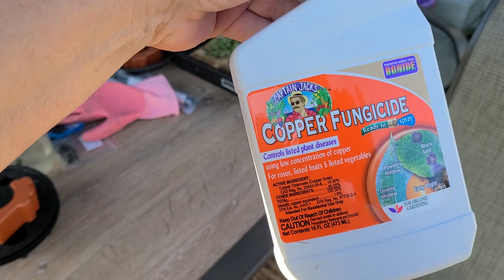Hey Mom, it's been so hot here! 🔥 🥵